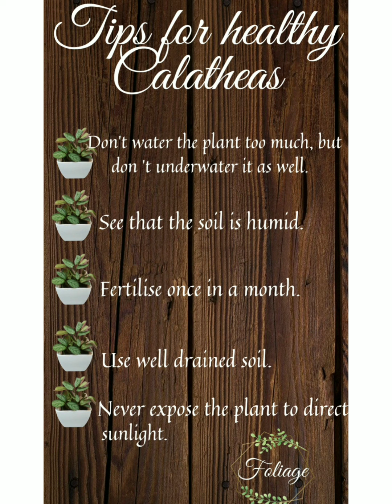10 Stunning calathea varieties Foliage, let the nature breathe കലാത്തിയ ചെടികൾ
10 Stunning Calathea varieties.
Calatheas  കലാത്തിയ
 ചെടികൾ.Foliage let the nature breathe.
prayer plants .Tips for healthy
 calatheas.
Calathea collection